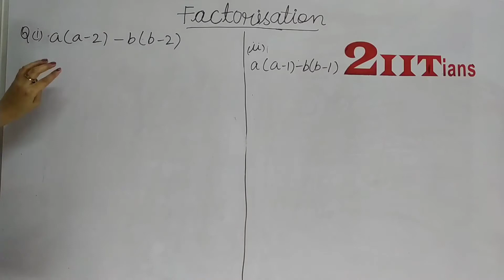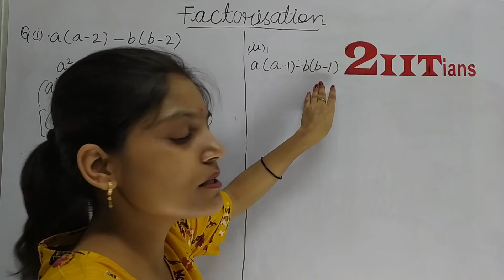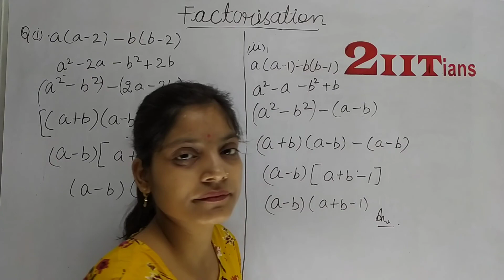Factorisation Exercise 4.3 Q9 Class 9 Maths ICSE ML Aggarwal Solutions